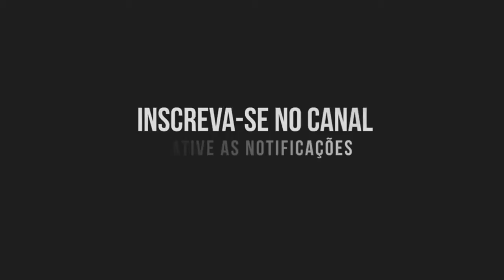[F1 2021] MODO CARREIRA #07: No lugar certo, e na hora certa!